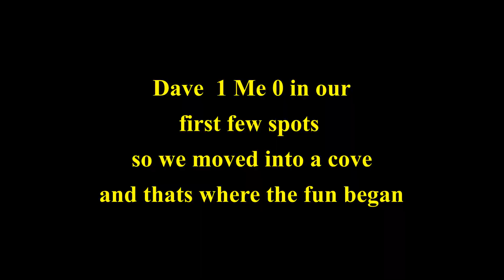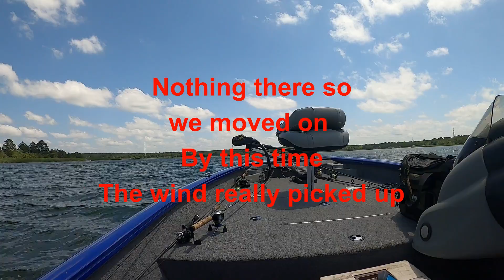Post spawn bass fishing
The bass are in post spawn here in Central Texas. I Spent the day out on Lake Bastrop with my good Friend Dave. Our trip was in Late April and as always, the Texas weather had to make an appearance. Still it turned out to be a pretty good day to be out on the water.